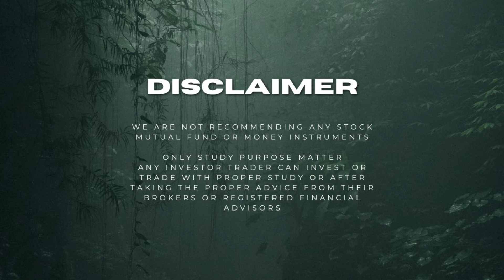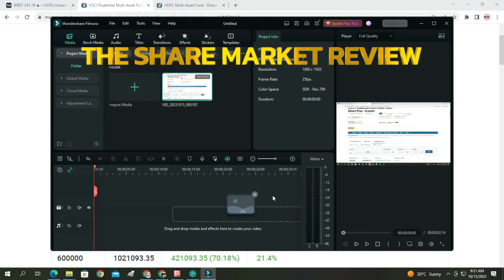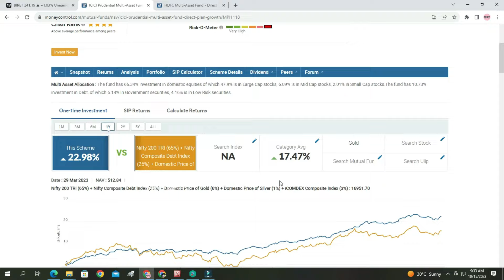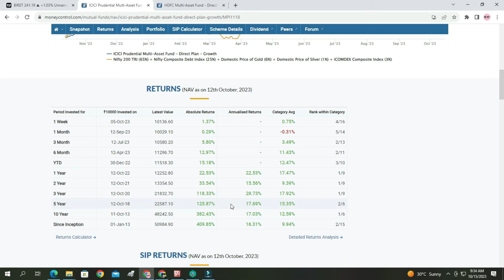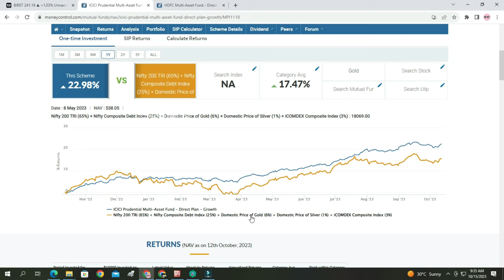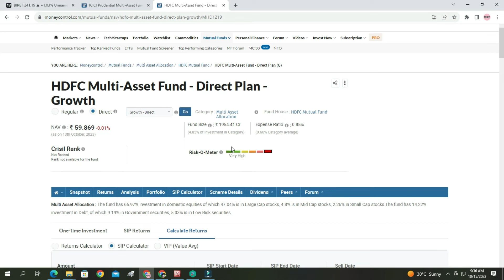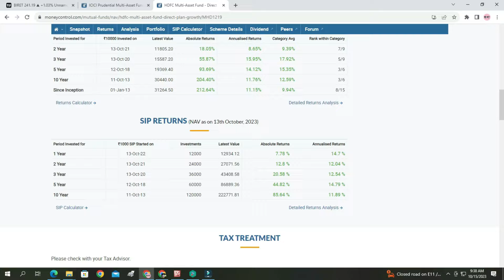Multi Asset Funds I എന്താണ് മൾട്ടി അസറ്റ് ഫണ്ടിന്റെ പ്രത്യേകത?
Punnayurkulam Zainudheen has achieved 5 Certificates from NSE including Technical Analisys, Advanced Technial Analisys, Chart Pattern etc.More than 20 years experience in Share market field, Researching, Analyzing with ICICI Direct, DBFS, Zerodha etc. Contents are only study purpose. No stock, Mutual fund or any Market related products recommendations. Anybody buy sell or invest do your own decision and study. Discuss with Experts, your brokers before investing or trading.